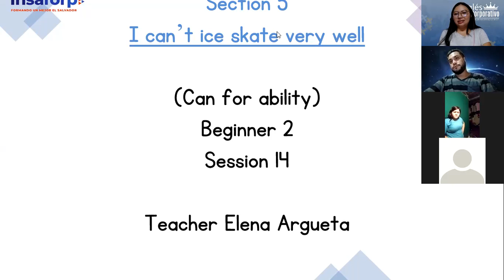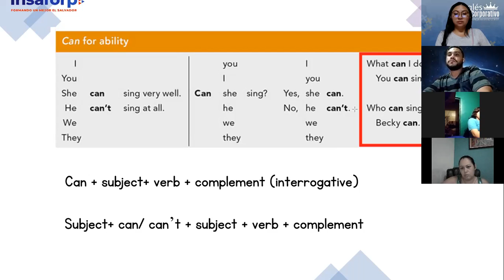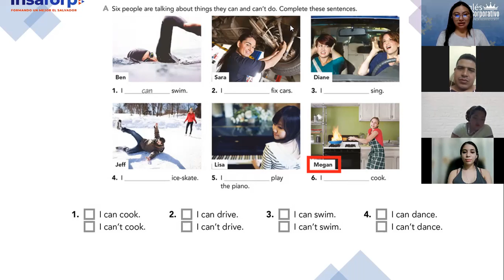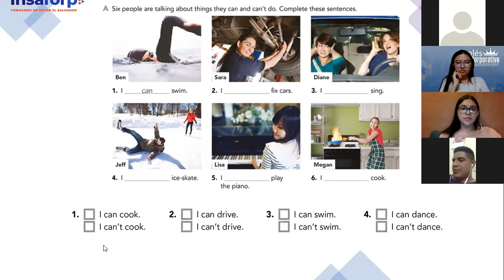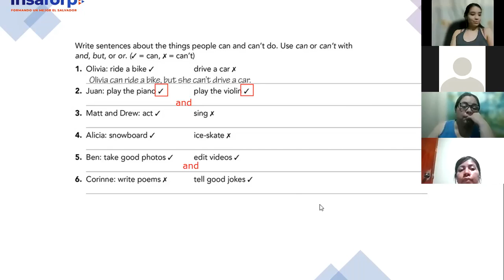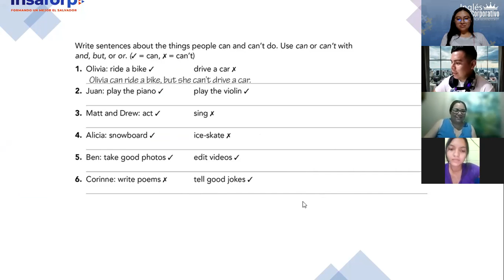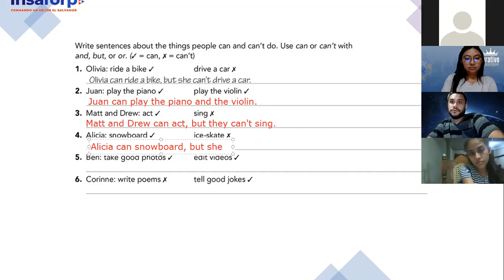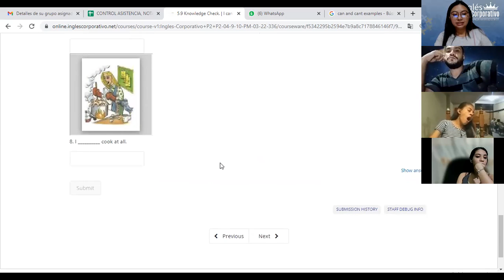Ingles Corporativo- Class 14 Can for ability